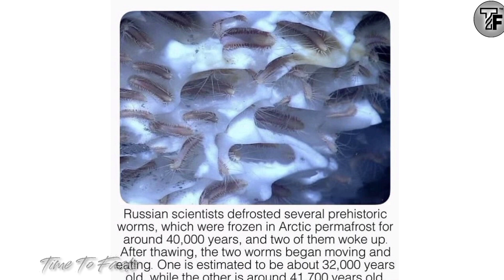Top 10 Interesting and Amazing Facts in Telugu|Unknown and mysterious Facts.